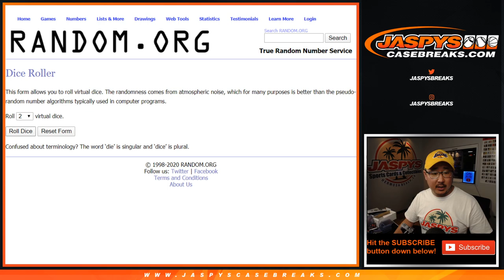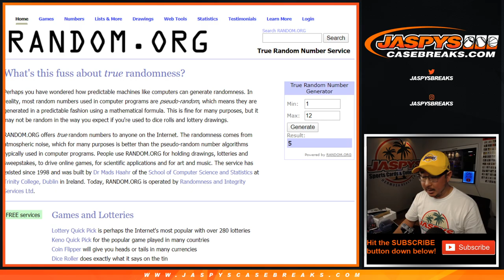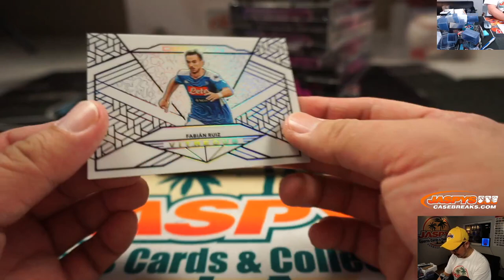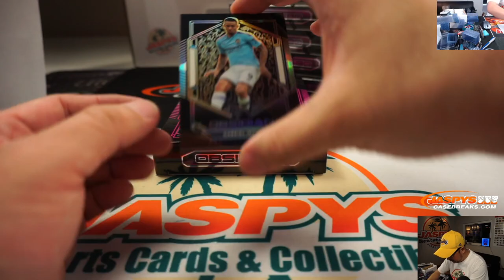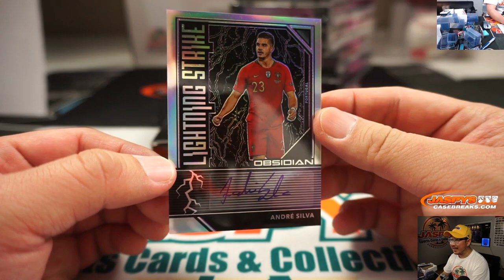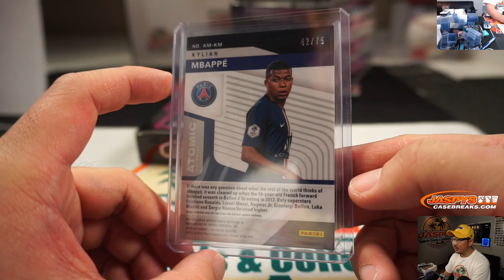W, 01.28.20 || 1Box RNB #3 || 2019-20 Panini Obsidian Soccer (Football)